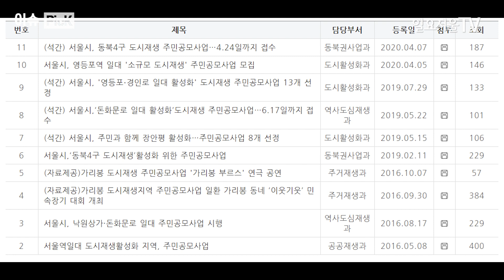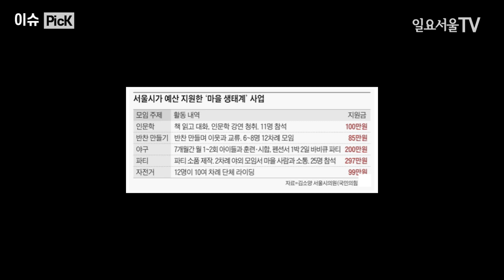[이슈 PicK] 박원순 시장 판도라 상자 열렸다, 100억 사용처 야구모임•파티•반찬만들기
박원순 전 서울시장에 대한 비판 중 하나가 예산 퍼주기입니다. 다양한 사업들을 위한 지원예산이지만 대부분 그 대상이 시민단체였고 사업 및 활동 내역을 보면 이해가 가지 않는다는 지적들이 많았습니다.
이런 가운데 조선일보가 26일 기사 한건을 내보냈습니다.
‘‘박원순 서울시’ 100억 펑펑… 뜨개질·파티까지 돈 대줬다’라는 제목의 기사인데, 내용을 살펴보면 서울시가 지난 9년간 ‘마을 생태계’를 조성한다며 추진한 주민 공모 사업 중 상당수가 ‘예산 퍼주기’였다는 내용입니다.
주민 공모 사업은 서울 주민 3명 이상이 자치구와 협의해 지역 특성에 맞는 모임을 신청하면 심사를 거쳐 시와 자치구가 모임별로 50만에서 최대 1000만원을 지원하는 방식으로 진행됐습니다.
이 사업이 시작된 지난 2012년부터 최근까지 총 100억 원 이상의 세금이 들어간 것으로 추정됩니다. 2017년부터 지난해까지 4년간 모임 5879개에 총 61억 원이 투입됐습니다.
좋은 사업이라면 지원하는 것이 당연하지만 문제는 실제 이 사업들의 내용이 상당히 부실하고 세금으로 지원할만한 사업인지 의구심이 든다는 점입니다.
예를 들어 한 자치구에서는 마을 생태계 사업으로 파티 관련 주제의 모임을 만들어 297만원을 지원 받았습니다. 모임에 참여한 20여명은 파티용 소품과 과자를 만든 뒤, 야외에서 2차례 공연을 곁들인 파티를 열었습니다.
인문학 수업 모임에 100만원을 지원한 사례도 있습니다. 인문학을 배우며 이웃과 소통하겠다는 취지로 만들어진 이 모임에는 11명이 참여했습니다. 지원금 절반인 50만원을 14차례에 걸쳐 밥을 먹거나 간식을 사는 데 지출했습니다. 남은 돈으로는 책값 19만원, 강사비로 20만원을 지출했습니다.
반찬을 만들어 주민들과 나누는 모임을 한 경우도 85만원을 지원 받았습니다. 8명의 주민들이 총 12회 모임을 갖고 마트에서 음식 재료를 사는데 비용을 썼습니다.
지금까지 서울시의 주민 공모 사업에 참여한 시민은 약 13만 명으로 집계됐습니다. 100억 원 이상을 썼지만 이 사업으로 무슨 효과를 얻었는지 묻지 않을 수 없습니다.
오세훈 시장의 서울시청은 주민 공모 사업 등 유사한 정책과 사업을 철저히 검증해야 할 것입니다.

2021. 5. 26 일요서울TV 오두환 기자